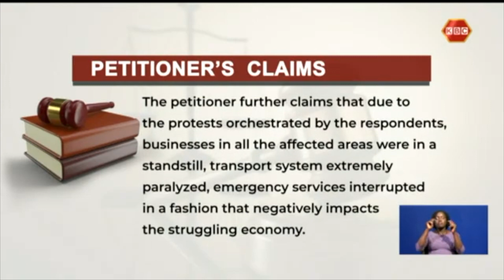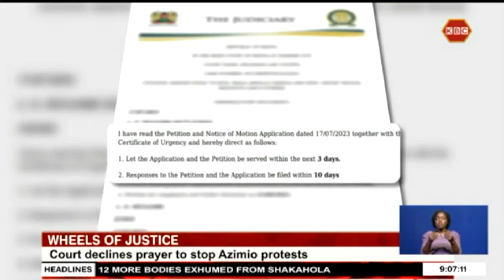Justice Lawrence Mugambi declines to stop opposition-led protests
High Court judge Lawrence Mugambi has declined to stop a petition seeking to block the planned opposition-led protests scheduled for Wednesday to Friday. In his ruling, the judge directed the petitioners to instead serve the respondents with the petition within 3 days and the respondents give a response in 10 days. The matter filed under a certificate of urgency will now have to wait a little longer after the judge set the mention date two months from now. More details in the scales of justice segment.